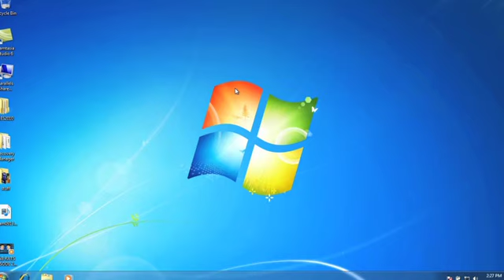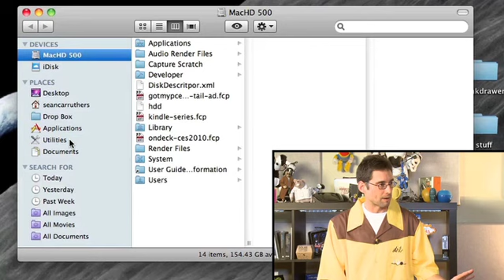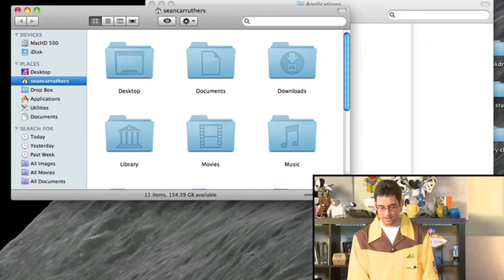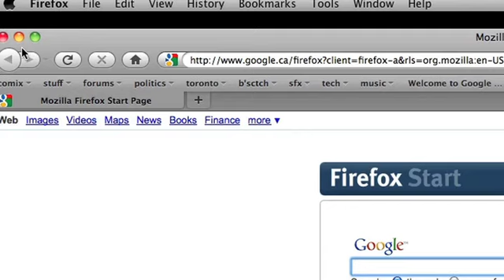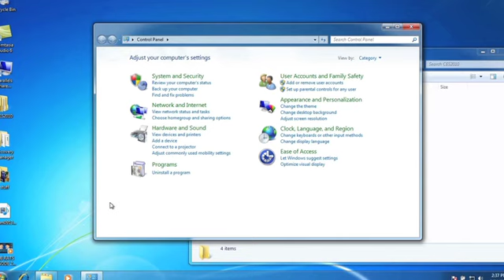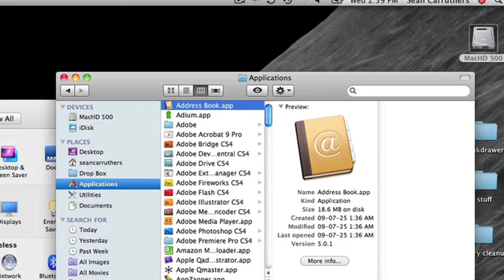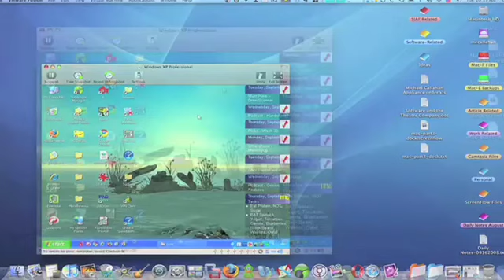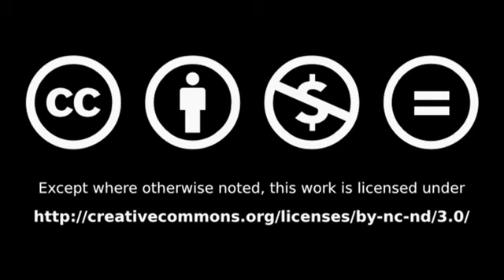Switcher's Guide to the Mac - Lab Rats #212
Andy has finally gone off the deep end and ordered himself a Macbook Pro! Sean gives him some tips on what to expect when making the switch, and gives some rough equivalents between Windows and Mac.